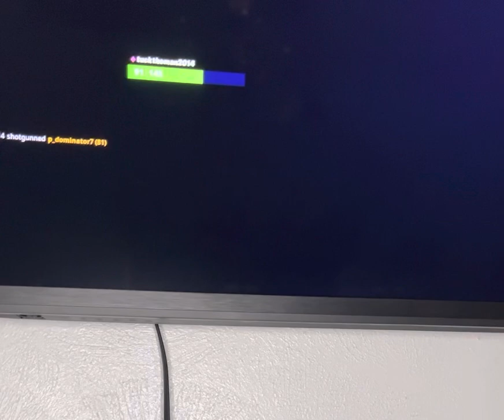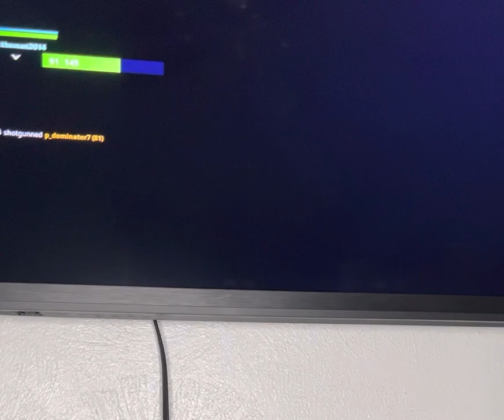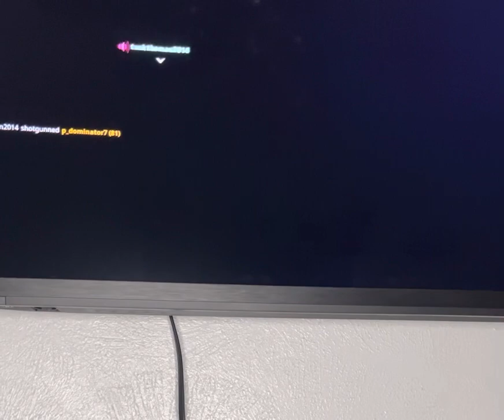I’m going to get that winning shot baby